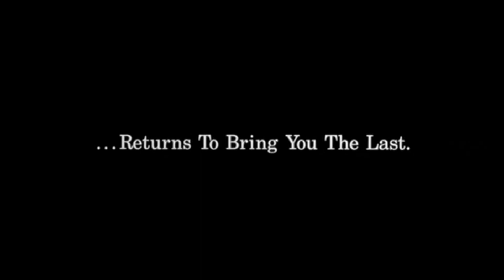Jason Goes to Hell The Final Friday 1993 Trailer in 1080p